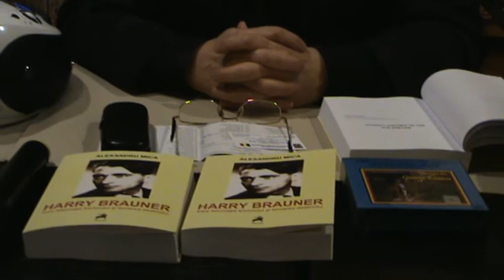Serile Sinapsa cu Ioana Greceanu, Doina Ioanid și Alexandru Mica - partea a II-a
Ediția a șasea a Serilor Sinapsa - 24 ianuarie 2015, orele 18, Braseria Alouette, Str. Bibescu Vodă nr. 19

În partea a doua Alexandru Mica a vorbit despre Harry Brauner, despre muzica populară românească veche, autentică, precum și despre alte întâmplări ale culturii române din vremea regimului comunist.

Moderatori: Florin Caragiu și Octavian Soviany